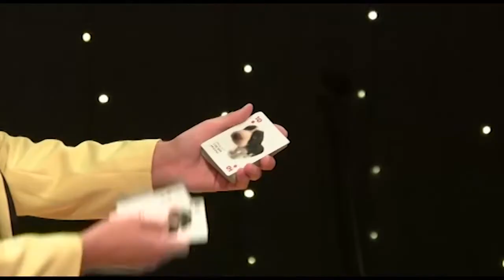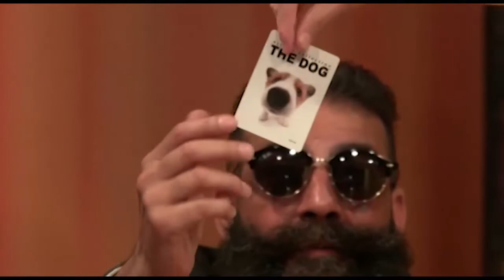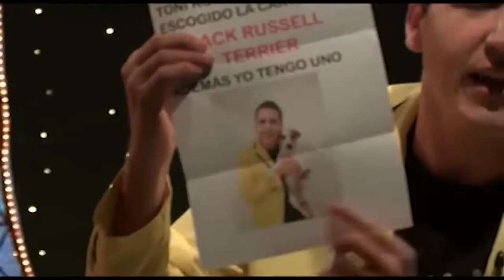Truco de magia con cartas de perritos- MAG IGOR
Baraja de cartas con fotos de perritos...